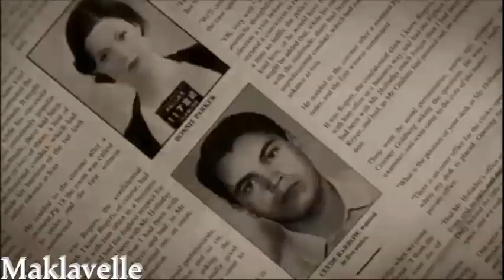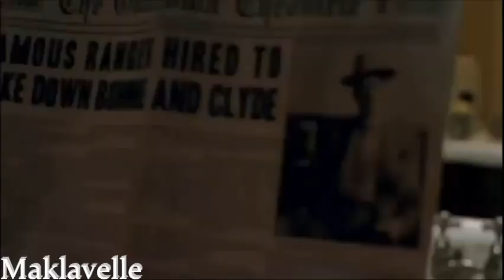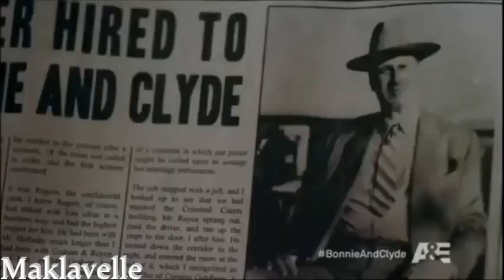2Pac Ready To Kill Ft Jazmine Sullivan 2019 (Maklavelle)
This is a remix done by
                                        * * Maklavelle * *
                           **Thanx for The 1K Plus Subs**
I appreciate all your support! without you guys i wud’nt have a channel, so one love to all u guys!

* * Lavelle Instagram Link * *

Subscribers get a FREE link to my download archive, where u can get mp3 versions of all my mixes on here and mixes I’ve decided to keep off youtube.If you subscribed and want the link, send me a PM and i'll get back to ya as soon as i can